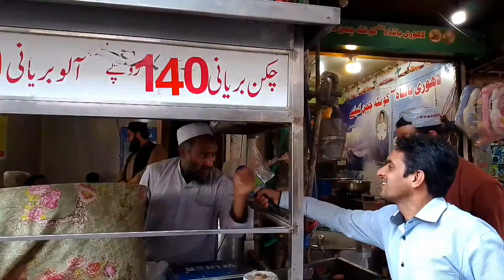اسلام آباد کے حلقہ این اے 53کی عوام نے اپنا فیصلہ سنا دیا پی ایم ایل این یا پی ٹی آئی ؟؟؟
NA53 ki awam
ka faisla
PMLN and PTI
Election 2024